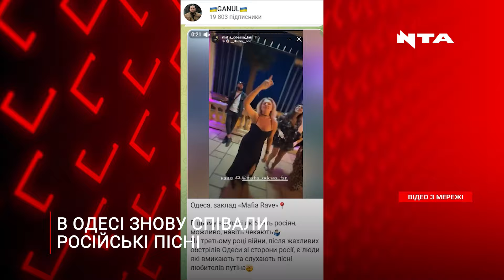Одеса не перестає дивувати: як розважаються місцеві під пісні окупантів